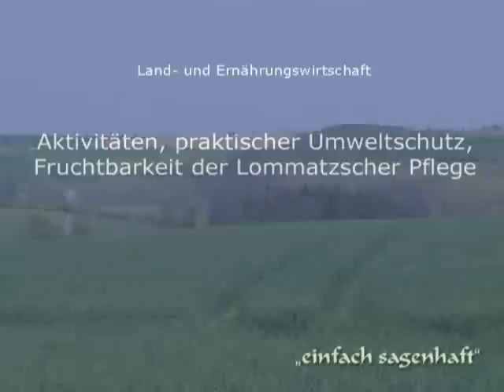"einfach sagenhaft" - Lommatzscher Pflege